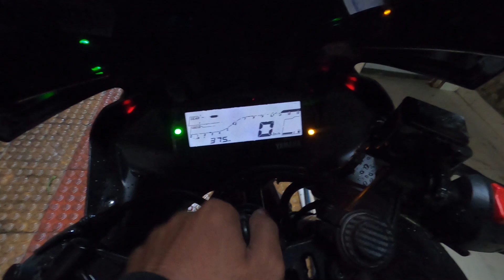DB Visor For R15 v3 | How To Install DB Visor On R15 v3 | R15v3 Modification | DIY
Installed Db Visor In My R15v3 For Look Enhancement Of My Bike And More AeroDynamics

GEARS I USE :
Helmet I Use
Camera I Use
Mic I Use
Best Mic For MotoVLog
Best Mic For Vlog

BIKE MODIFICATION :
DB Visor For R15v3